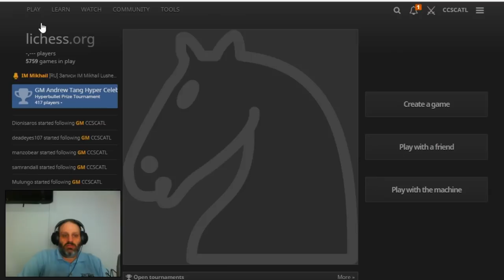GM Ben Finegold plays blitz on lichess.org and one bullet game! -- #20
I played some 5 minute blitz with game analysis.  Tomorrow is my big match with Spencer.  Follow live on his twitch channel!